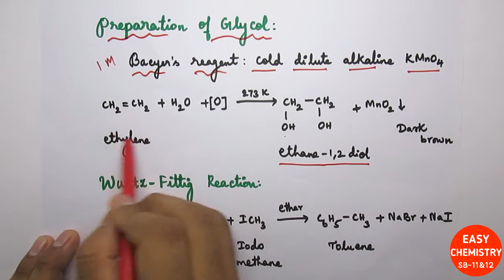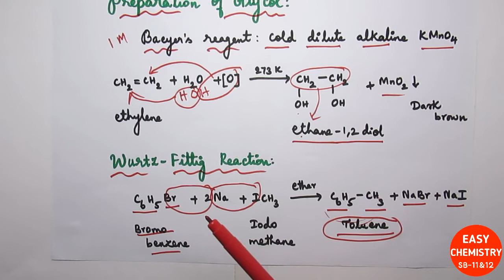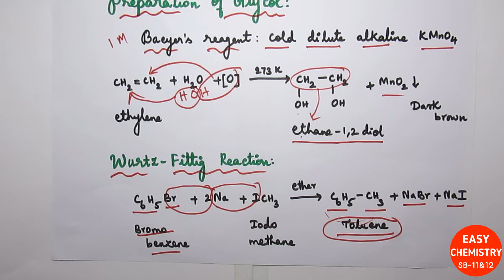Organic important reactions /11th chemistry public exam June 2020/Explained in Tamil/TN/New syllabus